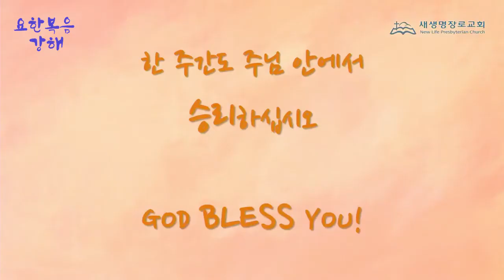[타코마 새생명교회] 주일설교 20.11.15 | 너희가 나를 찾는것은 | 임영희 담임목사